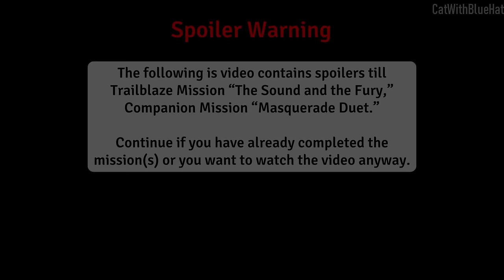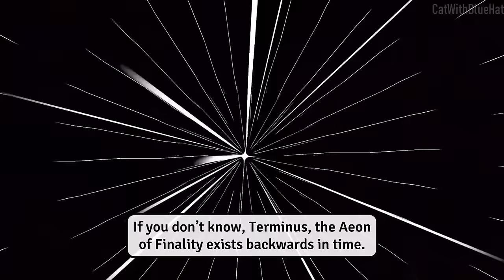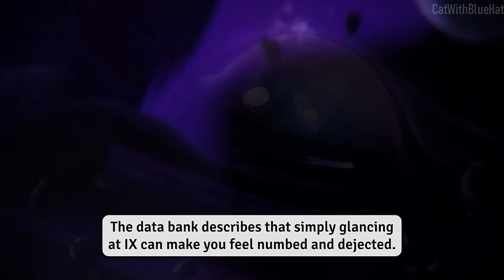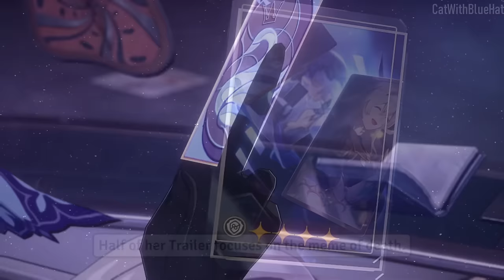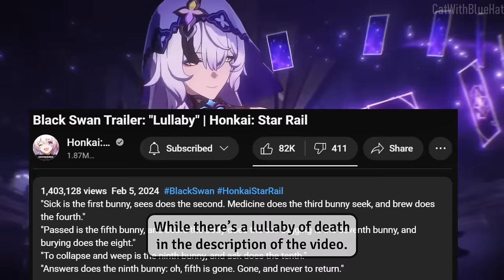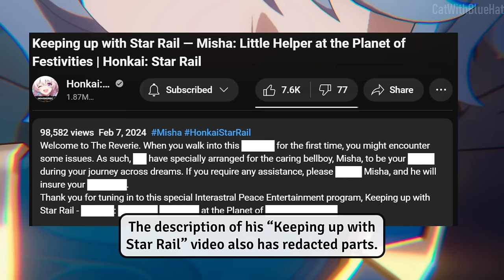25 Things You Missed in Penacony Story 2.0 (Honkai: Star Rail Lore)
An analysis of Penacony's main story introduced in 2.0. We finally arrive in Penacony and meet many new characters like Aventurine, Black Swan, Acheron, Sparkle but every one of them seem to have their own agenda. What are they up to and how will the next story unfold? What is the red text when Acheron speaks and are they really dead? I try to answer some of these questions. I hope you enjoy the video :D

0:00 Who or What is Acheron?
8:54 Alternate Acheron Theory
11:30 "Death" in Penacony
15:40 "You remember me? I'm so glad" - Misha
20:17 Sam, Firefly and Script
24:02 Why is Acheron?
25:47 "Sampo" and Koski

honkai star rail penacony review
honkai star rail lore
star rail lore